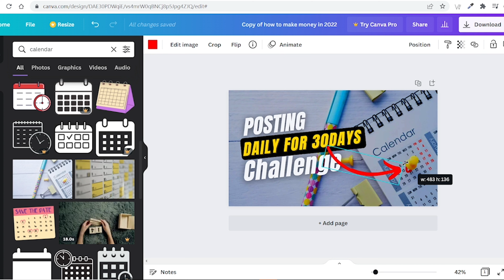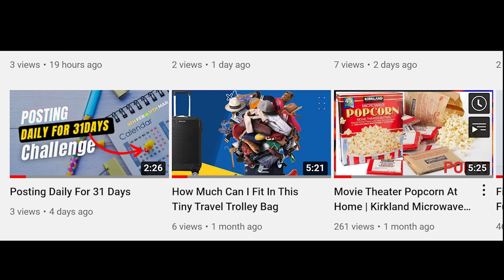Designing YouTube Thumbnail With Canva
Youtube thumnails play a big part in any videos CTR (Click Through Rate). With Canva, you have the ability to create a clickable Thumbnail in the least time possible given the available free resources , and you don't require any complex skills. Yo can access canva on both website and mobile app.